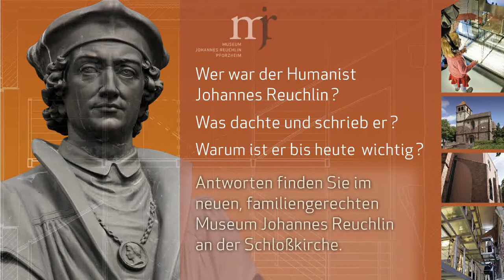Adscreenz Imagespot für das Museum Johannes Reuchlin in Pforzheim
Imagetrailer für das Schloss Neuenbürg. Standort: KulturinfoTV® System Tourist Information Pforzheim